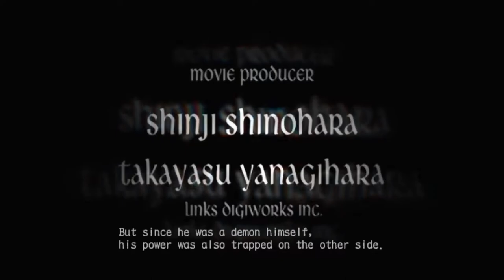DEVIL MAY CRY 3: Dante’s Awakening HD Walkthrough - PART 1 - A CRAZY PARTY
DEVIL MAY CRY 3: Dante’s Awakening HD Gameplay Walkthrough Part 1 includes the chapter...

A Crazy Party

This walkthrough for DEVIL MAY CRY 3: Dante's Awakening HD available on the PC, Nintendo Switch, PlayStation 3, PlayStation 4, Xbox One, PlayStation 5, Xbox Series X|S and Xbox 360 will include the Full Game, Main Campaign, Story Missions, Side Missions, Collectibles, Cutscenes, Gameplay and Ending.

Devil May Cry 3: Dante's Awakening is a 2005 action-adventure game developed and published by Capcom. The game is a prequel to the original Devil May Cry, featuring a younger Dante. Set a decade before the events of the first Devil May Cry in an enchanted tower, Temen-ni-gru, the story centers on the dysfunctional relationship between Dante and his brother Vergil. The game introduces combat mechanics with an emphasis on combos and fast-paced action. The story is told primarily in cutscenes using the game's engine, with several pre-rendered full motion videos.

Devil May Cry 3 was released in February and March 2005 for the PlayStation 2 and ported to Microsoft Windows in June and October 2006. It was widely praised by critics, hailing it as a return to form for the series, yet did receive some criticisms for its high level of difficulty in the North American release. It was re‐released in 2006 as Devil May Cry 3: Special Edition, featuring retooled difficulty levels, the addition of mid-mission checkpoints, "GOLD mode", and Vergil as a playable character. Combined sales of both versions were over 2.3 million. It has been cited as one of the greatest video games of all time.